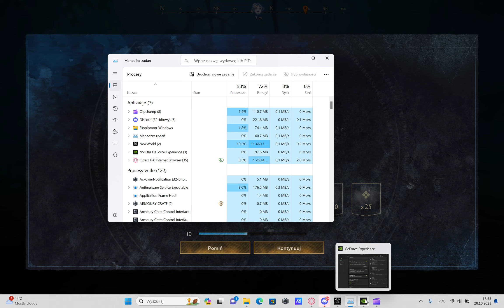New World sobotni OPR. LIfe Staff/ Great Axe.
New World sobotni OPR. LIfe Staff/ Great Axe. 4 x freedom perk.